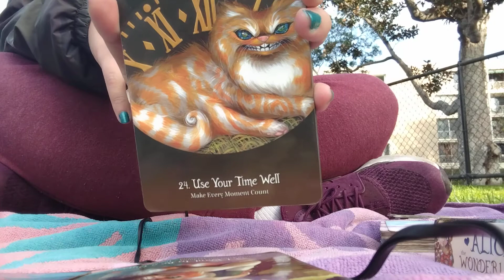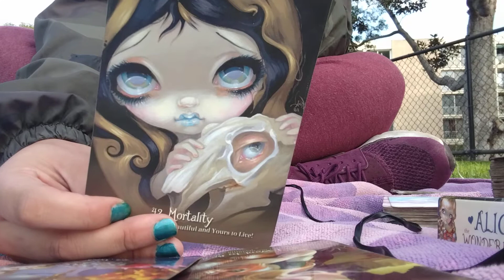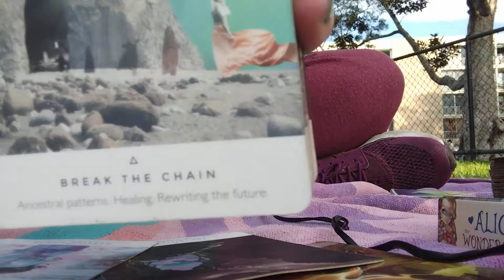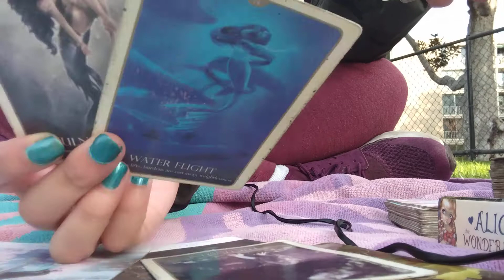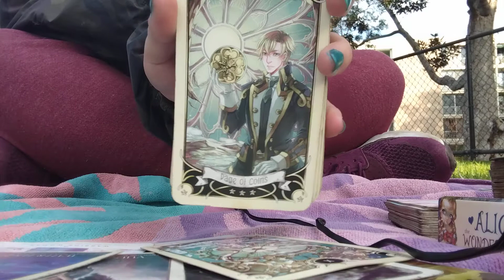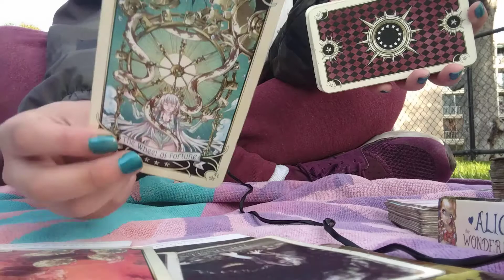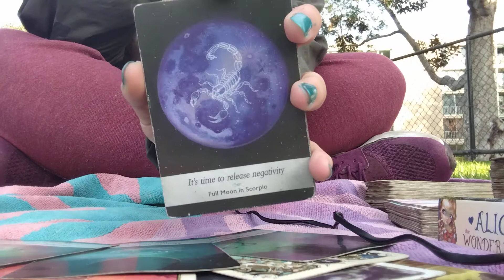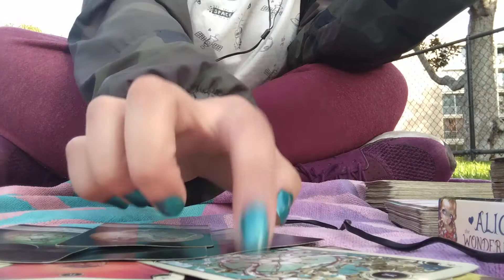Aries 💘 Valentine's Day Weekend💘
We dig into self healing by using Spoken and Written word by me to work with the Ancestors and Spirits and Guides, All the Angelic beings that wish to see us move forward as Divine Beings!